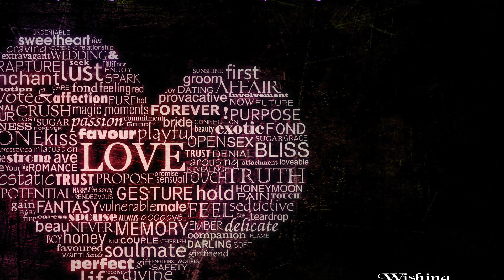VALENTINE'S DAY- 2016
OWTV Reporter, Jake Colletti finds out what students at SUNY Old Westbury are doing for Valentine's Day. Take a look!